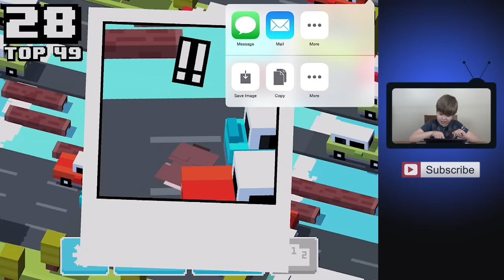Playing Crossy Road (iPad/iOS/Tablet Gameplay Video)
In today's video I play Crossy Road on my iPad!